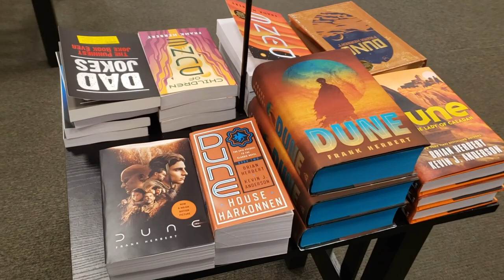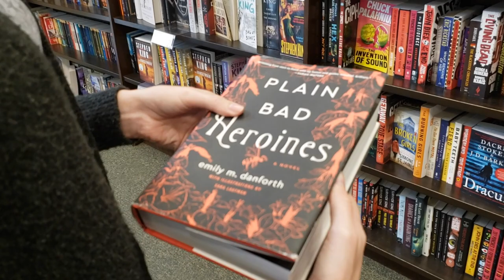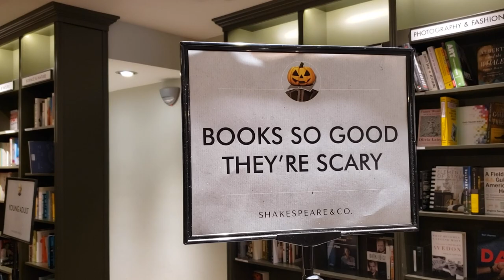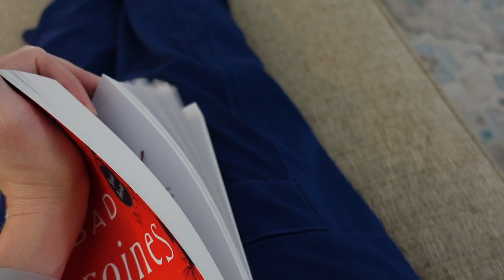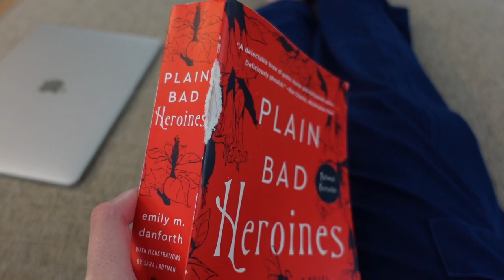Plain Bad Heroines Reading and Travel Vlog ✨ New England in the fall is gorgeous!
This was such a fun trip, and thank you guys for picking Plain Bad Heroines for me to read!